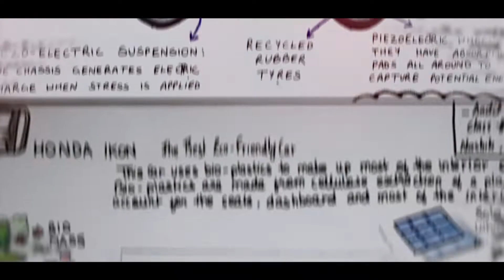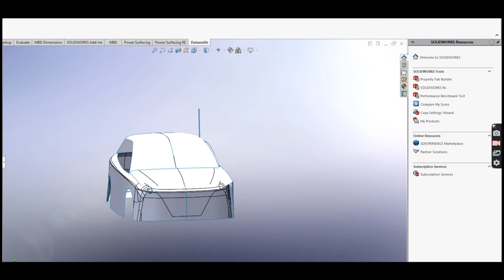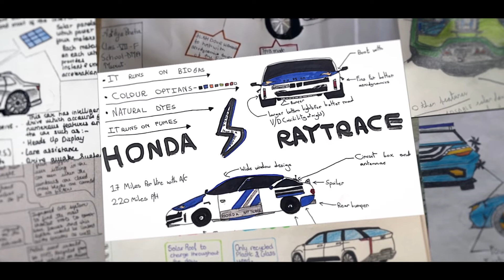Honda - Draw Your Dreams Film